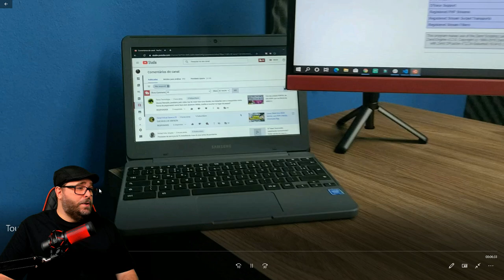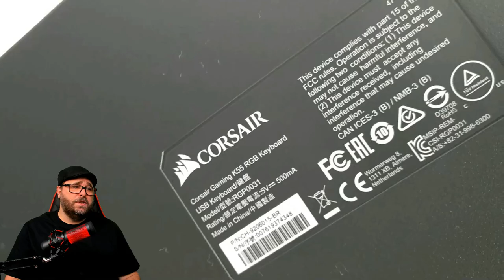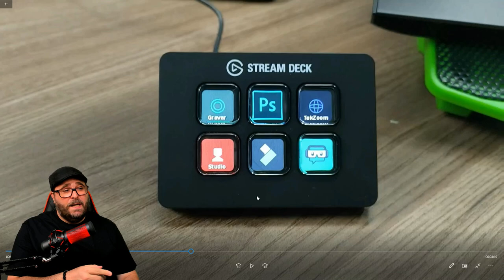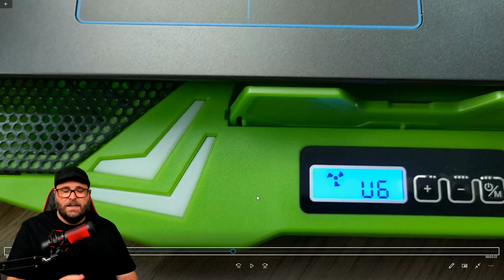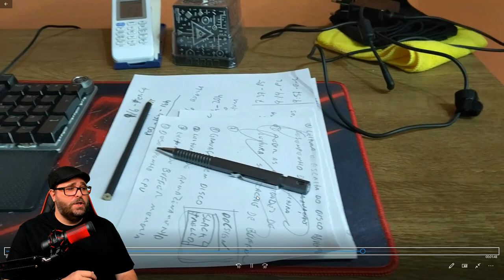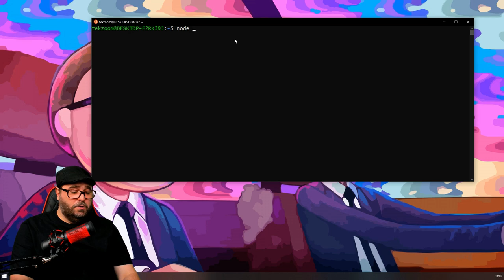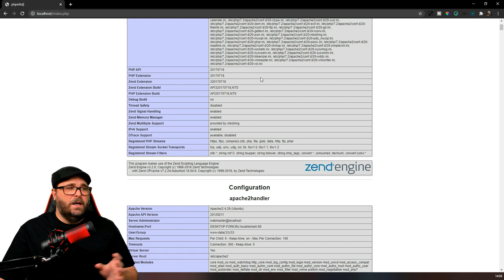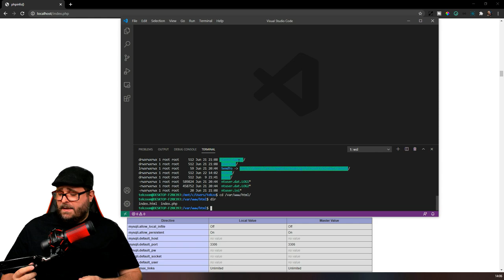Meu AMBIENTE de DESENVOLVIMENTO e HOME OFFICE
😁 Produtos mostrados no vídeo:
▸ Notebook Dell série G
▸ Logitech Brio 4K
▸ HUB USB-C HDMI
▸ Fone Edifier Bluetooth
▸ Caixa de Som Edifier G2000
▸ Mouse Motospeed V30
▸ Teclado Corsair K55
▸ Samsung Chromebook 3
▸ Zenfone 6
▸ Monitor Concordia 27
▸ Monitor LG Ultrawide
▸ Mouse pad RGB
▸ Mouse Bungee
▸ Suporte Headphone
▸ Cadeira Gamer

Existe equipamento ou setup ideal para trabalhar Home Office? Precisa ser o PC ou MAC com o processador mais atual? Vamos conversar um pouco sobre isso nesse vídeo e aproveitar para conhecer um pouco mais do QG TekZoom.